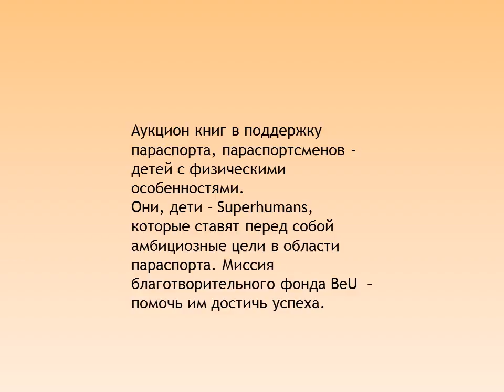ОН-ЛАЙН АУКЦИОН КНИГ В ПОДДЕРЖКУ ЮНЫХ ПАРАСПОРТСМЕНОВ